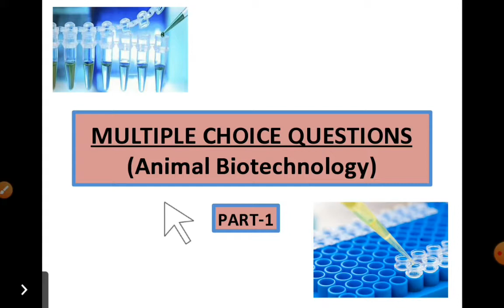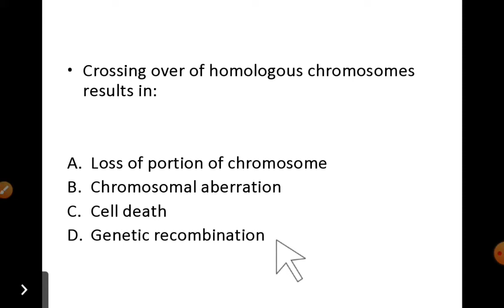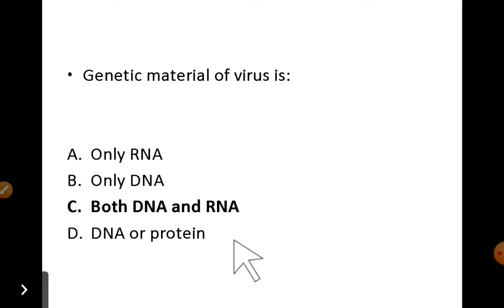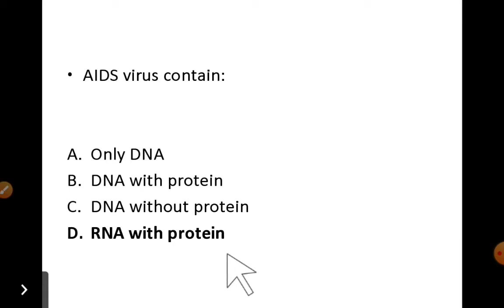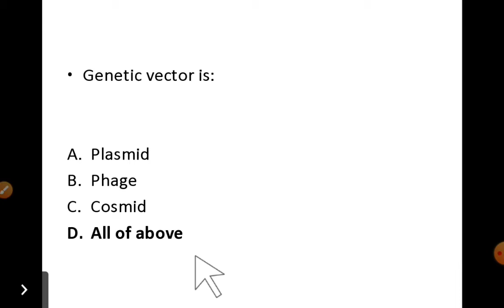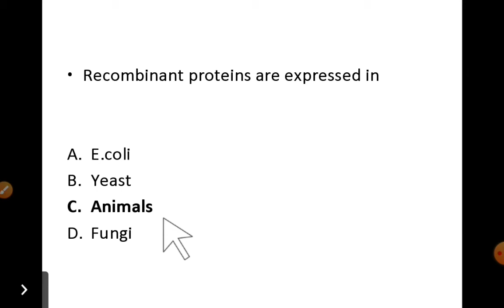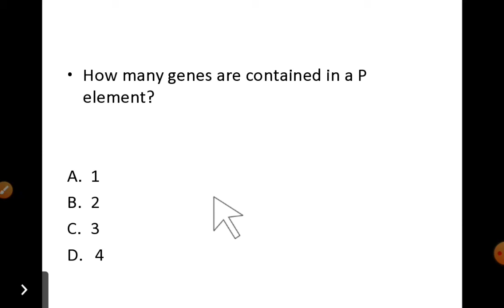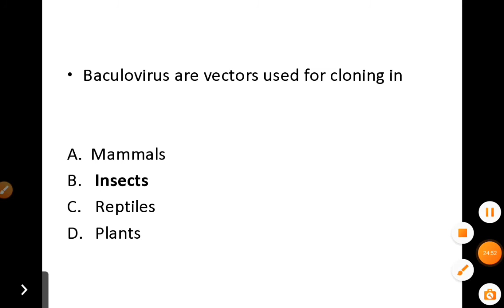MCQ # Test 1 (part 1) # Animal Biotechnology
Test 1 Part 1 Multiple choice questions of Animal Biotechnology